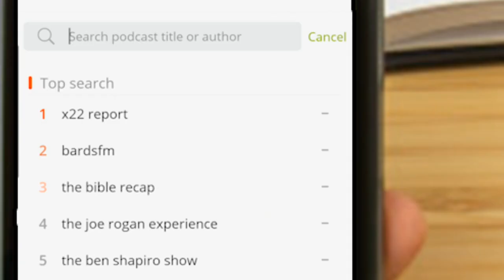Nasty Leroy Vs. World Famous CB in GCW Backyard Wrestling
Full show on Podbean!!!

(929) 4-MISFIT